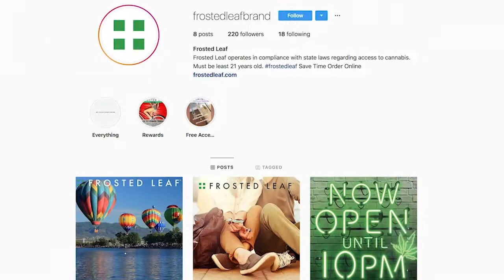Nuggets Weekly Breakdown: What's fueling Denver's 3-0 start?